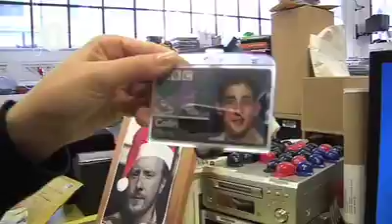Edith Bowman giftwraps Colin Murray's desk!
Edith gets the ball rolling for Radio 1's Big Christmas Skive by covering her colleague's desk entirely in wrapping paper - poor Colin!